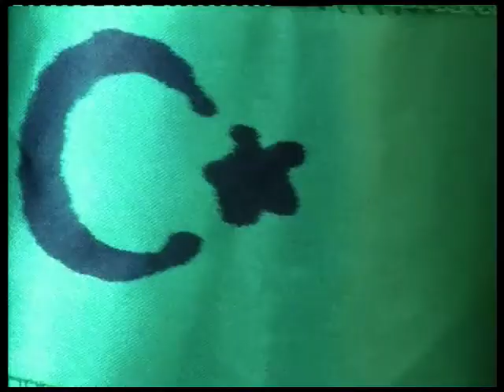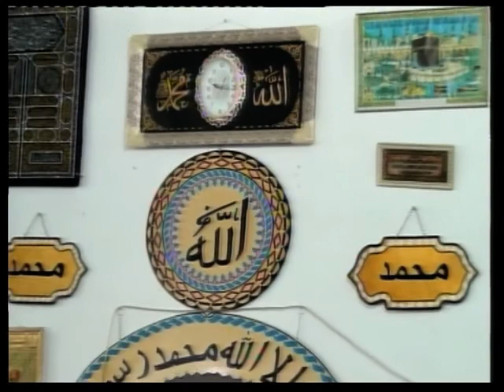20 aprel 2016 mavlid Qabaqcol mavlid1 hisse